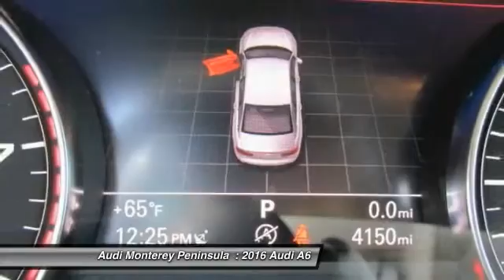2016 Audi A6 Seaside CA L1126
2016 Audi A6 3.0T Premium Plus

Quattro. Predictable Performance! Motoring mastery. In developing our founding commitment ( The Cardinale Way ), we selected key words that are as meaningful to you as they are to our mission. One of those is relationship. With every introduction, we are looking, not for a single transaction, but to develop a relationship with our customersnot just a good relationship, but an outstanding relationship that will outlast your car.  Another key element is that everybody wins. In a time when most people believe winners create losers, we endeavor to satisfy everybody involved. It means knowing our product well and our customer even better. It means listening and caring and understanding that people buy their second-most expensive item from people they trust. Whether you are a car enthusiast, or you just need a reliable ride, the right car for you means buying exactly what you need and ideally what you want. Over forty years ago, we entered the automobile business driven by a passion for people, and recognizing cars as a vehicle for creating meaningful connections. We also understood that helping people select, purchase and finance one of the most important tools of your daily life is a valuable pursuit. Our priority is and has always been making sure your new or used-car buying experience is both satisfying and successful. Within the Cardinale Automotive Group, we know that satisfying a wide range of needs requires a diversity of quality cars. We offer new Audi, BMW, GMC, Harley Davidson, Hyundai, Mazda, Nissan, Toyota and Volkswagen cars, along with used cars, trucks and SUVs by top manufacturers.  We are committed to helping you find the right car, assisting you in choosing the right financing options, and becoming your trusted automobile dealer. Our relationship begins with our introduction and continues through the purchase, the financing, the service of the car and beyond.  We look forward to developing an outstanding relationship with you. How great a day is it going to be cruising home in this searing-hot 2016 Audi A6? This car is nicely equipped with features such as quattro. Want to save some money? Get the NEW look for the used price on this one owner vehicle. Previous owner purchased it brand new and it still looks like the day it rolled off the lot! To say we consider each and every detail, both when we build your Audi and when we give it our Certified stamp of approval, is hardly an exaggeration. We re Audi. Ours is a history of details. Some large, some small. But all of them, quite important.  There s no better illustration of our attention to detail than our 300  Point Inspection process. No other manufacturer puts its Certified pre-owned cars through a tougher, or more encompassing, examination-an examination every Audi has to ace in order to qualify as Certified pre-owned.  They re also backed by first-rate service and support including:  24/7 Roadside Assistance for the duration of the warranty, including trip interruption benefits The balance of the original 12-year Corrosion Perforation Limited Warranty, regardless of mileage The balance of no-charge scheduled maintenance 24-hour customer service support Only vehicles with an approved CARFAX Report are considered for our Certified pre-owned program.  The peace of mind of having a factory backed limited warranty with coverage for up to six years or 100,000 total vehicle miles. The benefit of having a fully transferable Certified pre-owned Limited Warranty from the original owner of the CPO vehicle to a subsequent private owner.    In addition, special financing terms are available. It s a program that leaves you wanting nothing more. And Audi wouldn t consider offering anything less.  Vehicle price and availability are subject to change without notice.